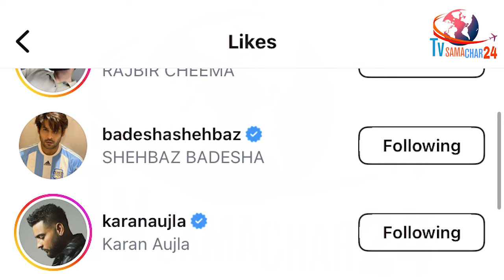शहनाज के इस कदर दीवाने हुए Karan Aujla, Justin वाली Video पर किया ऐसा | Karan Aujla on Shehnaaz Gill